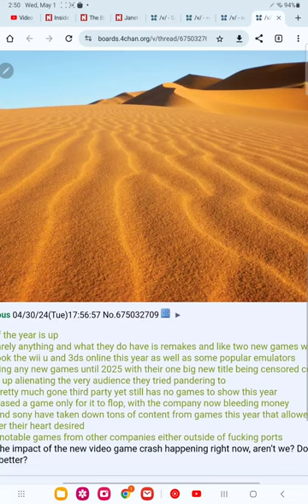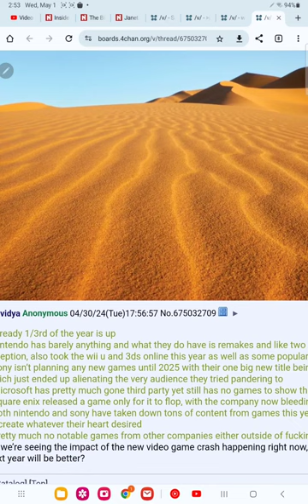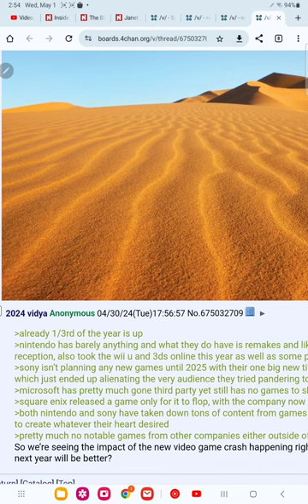modern gaming sure does suck